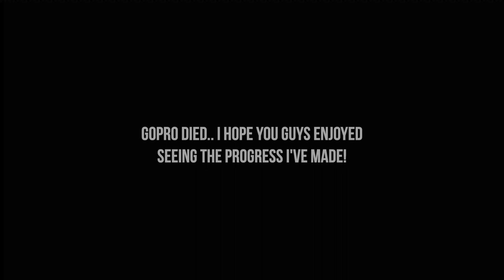LEARNING STAND-UPS DAY 4 (the fastest I've ever progressed)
SNAP: Tinker177